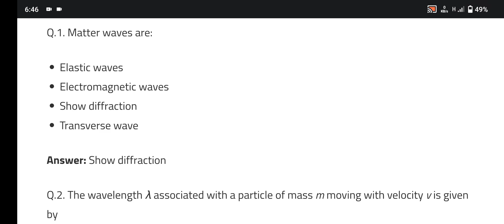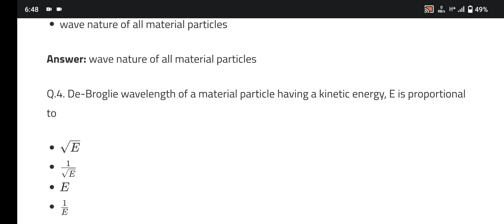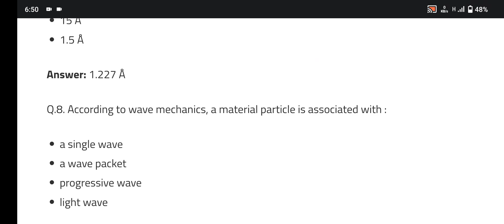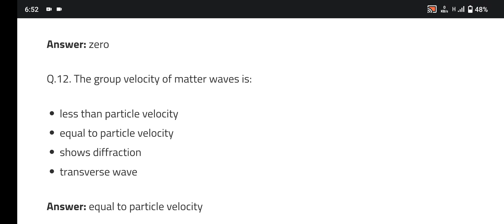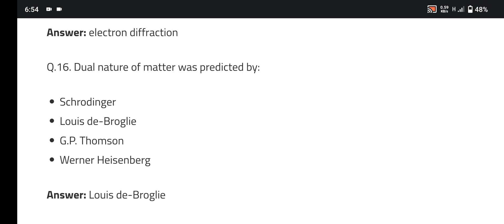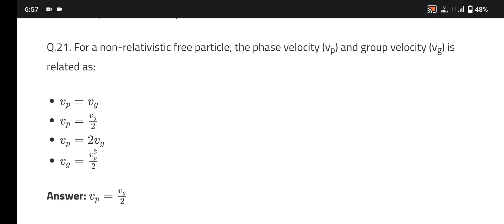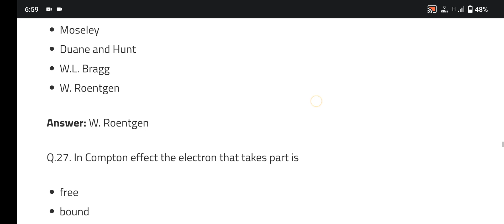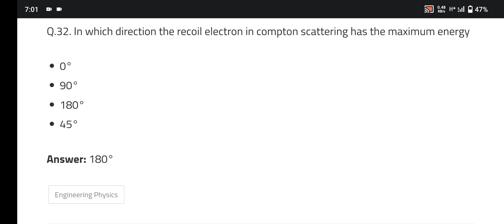Quantum mechanics mcq for ug trb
theory,ug trb physics syllabus in tamil,ug trb,trb physics,ug trb maths syllabus,ug trb physics syllabus